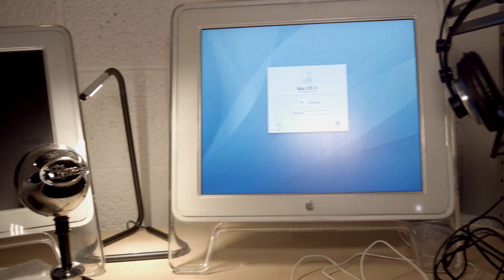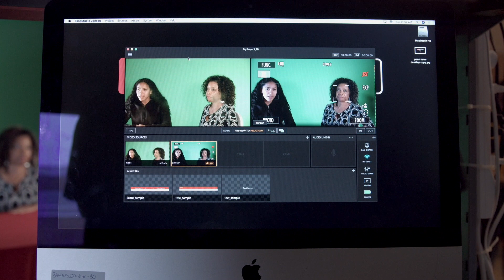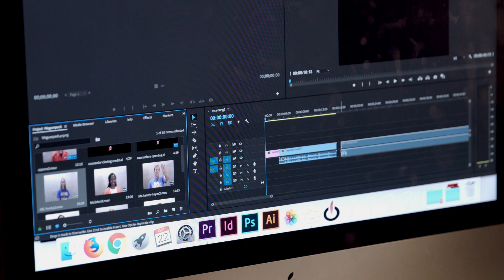Keeping up with Colonial - October 2019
In this month's edition of Keeping up with Colonial . . . . A teacher gives students access to mindfulness techniques and William Penn launches a multimedia studio.